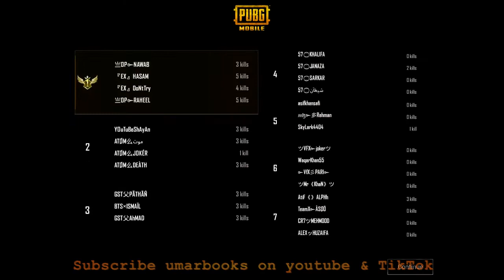Pubg mobile pabbi spectating room no 94 winner RAHEEL NAWAB HASAM